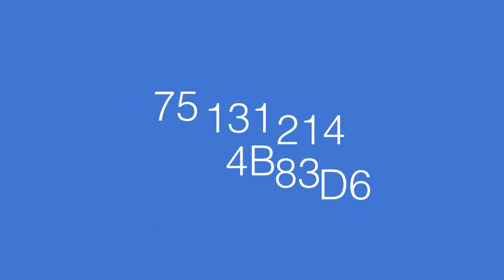Convert RGB color values to Hex values